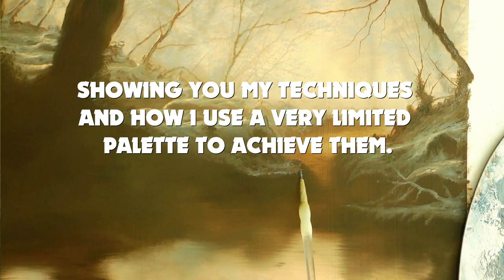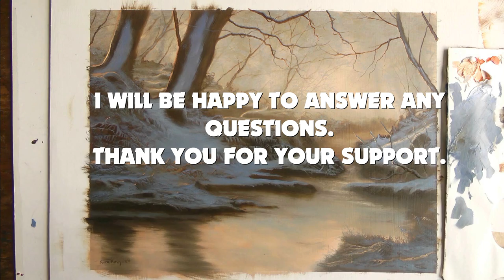TRAILER for WOODLAND STREAM TUTORIAL by Alan Kingwell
DOWNLOADABLE ART LESSONS
ART LESSONS ON VIMEO

PAINTING ON PANEL
Using Daler Rowney and Winsor and Newton Oil Paints.

Over the years I have been asked by many people if I can do my Oil Painting Tutorials as downloads so I have now opened up a site on VIMEO.
This is the link to that in case you are interested.

I will be happy to answer any questions you may have regarding oil painting.
Alan